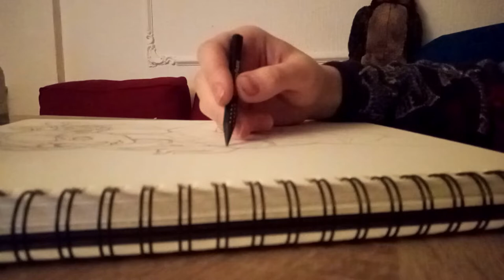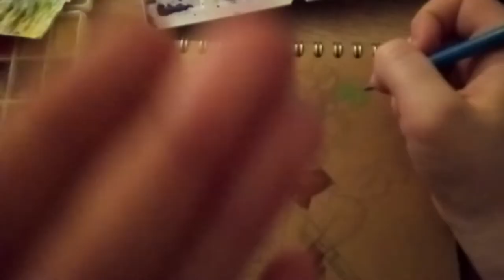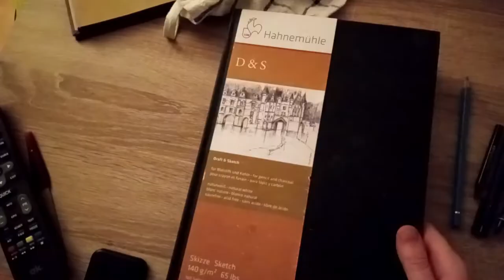P'n'Q Concepten und 2020.... war dat ne Geburt!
Bitte klicken sie auf diesen Link damit ich sie regelmäßig nerven darf.
Danke C:
Ansonsten.. unkoordiniertes labern und visueller Stoff. Beschreibungsgenie. vielen dank für ihre aufmerksamkeit ')